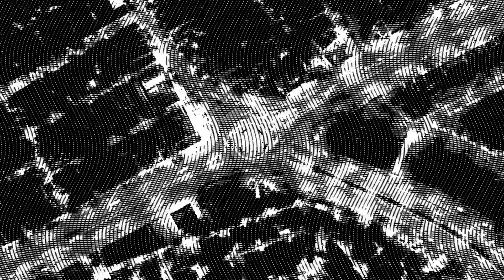Peace Out | Copyright Free Music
This music is originally composed by KeySynth Atmos. Anyone can use this music in their videos and on any social media platforms. And don't forget to mention or give credit to our channel while using this music in your videos.